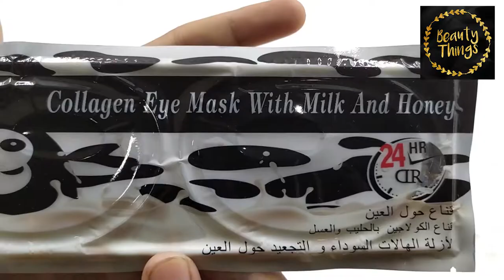DR RASHEL COLLAGEN MILK EYE MASK